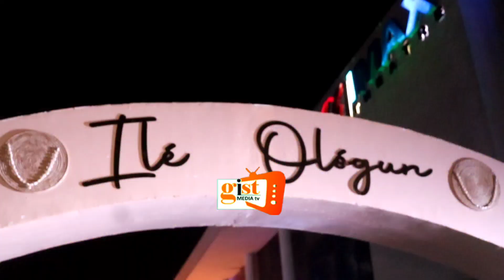See Ibrahim Chatta In Action As Oba Ademola Elegushi Storm Jagunjagun Movie Premiere